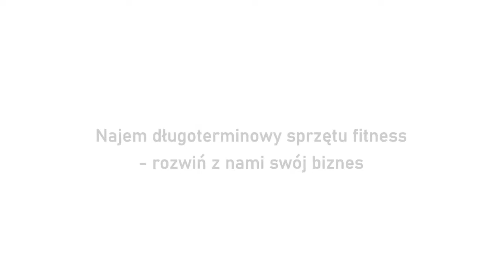Sprzęt na siłownię - najem długoterminowy - poznaj wszystkie korzyści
👉Szukasz sprzętu na siłownię🏋️‍♂️? A może chcesz doposażyć swój klub, studio treningu personalnego lub obiekt sportowy?
 W tym wideo właściciel TOP-GYM wyjaśnia do kogo jest adresowana ta usługa, na czym polega i jakie są jej korzyści z perspektywy inwestora fitness.

➡️Płać za sprzęt do ćwiczeń na siłownię w korzystnych ratach. Skorzystaj z usługi najmu długoterminowego sprzętu fitness!

Długoterminowy najem sprzętu fitness to:
✅wygodny i prosty sposób na finansowanie komercyjnego sprzętu do ćwiczeń lifefitness, zregenrowanego🛠️ przez TOP-GYM
✅uproszczona procedura w porównaniu do leasingu
✅płacisz tylko za użytkowanie maszyn💰, serwis i obsługa są po naszej stronie